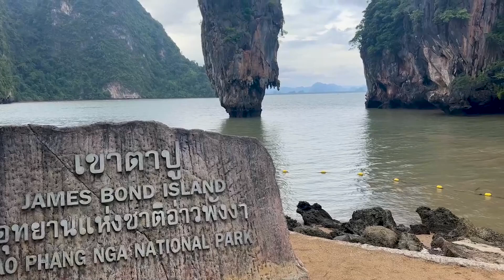Is James Bond Island worth the trip? Day 21 Thailand Trip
Day 21 - This was a late start to go and visit James Bond Island and a local floating village.

Ben and I ventured to Thailand this November 2023. We were so excited to finally board the plane for this trip as it was originally our honeymoon trip from 2020 (Covid year).
Our trip was 23 days, starting at Bangkok to hop on an intrepid tour up through Sukhothai to Chaing Mai. Once the tour ended we stayed in Chaing Mai for 3 extra nights before heading to Khao Lak to board the liveaboard to the Similian Islands. We ended our adventure with 5 nights relaxing in a resort in Khao Lak.